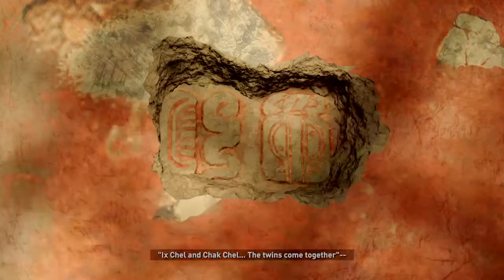Shadow of the Tomb Raider_Pt10